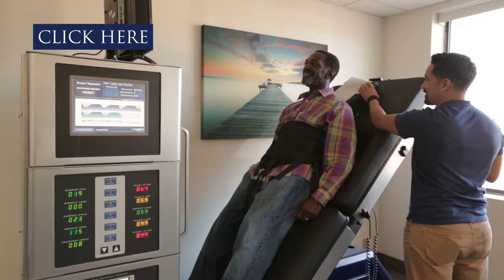The Spinal Decompression Center of Fishkill Fishkill New York 12524